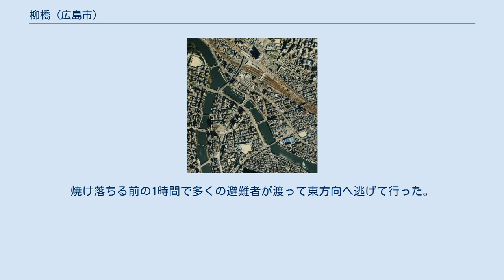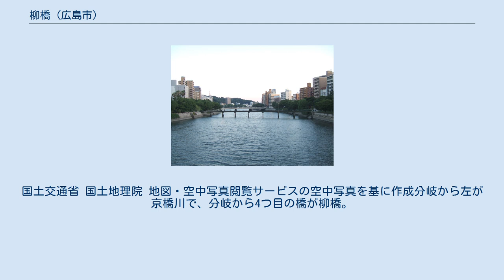柳橋 (広島市)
柳橋（やなぎばし）は、広島県広島市の京橋川に架かる人道橋（歩道橋）。
歩行者と自転車のみ通行可。
 戦前からこの地区にある橋で、橋名の由来は当時西詰にあった大きなヤナギの木から。
現在は反対側の東詰めにヤナギの木がある。
 上流に広島県道164号広島海田線の道路と広島電鉄本線の軌道が通る併用橋・稲荷大橋、下流に広島市道駅前吉島線（駅前大通り）筋の東広島橋がある。
 藩政時代、防犯のため城下には架橋規制がしかれており、京橋川には京橋のみ架橋されている状況であった。
 明治時代になり規制は解かれ、1878年（明治11年）地元住民により木橋として柳橋が架橋される。
当時は渡し賃を徴収していた。
当時西詰一帯は遊廓として繁栄し、1893年（明治26年）には「朝日座」がたてられ、浪花節のメッカとなり広島の名小屋と呼ばれるようになった。
 その後、水害によりたびたび落橋し、1944年（昭和19年）には南側一部が落橋し、修理のため北側のみの一方通行となっていた。
 1945年（昭和20年）8月6日、原爆被災、爆心地から1.37kmに位置した。
前年からの修理途中であり、橋の中程と東寄りに積んであった資材が被爆により自然発火、1時間ほどで橋は焼け落ちた。
焼け落ちる前の1時間で多くの避難者が渡って東方向へ逃げて行った。
焼け落ちた後はここより下流側の比治山橋や鶴見橋へ避難路を求めた。
 1964年（昭和39年）5月、現在のものに架け替えられている。
 1930年ごろの広島市。
当時架橋していた事がわかる。
 1945年被爆後の広島市。
米国戦略爆撃調査団による市東部から西方向を撮影。
手前が京橋川。
中央やや右の道が相生通りで稲荷大橋が残っている。
その下流（左側）に柳橋が存在したが、写真では無くなっているとわかる。
 1988年の広島駅南周辺。
国土交通省 国土地理院 地図・空中写真閲覧サービスの空中写真を基に作成分岐から左が京橋川で、分岐から4つ目の橋が柳橋。